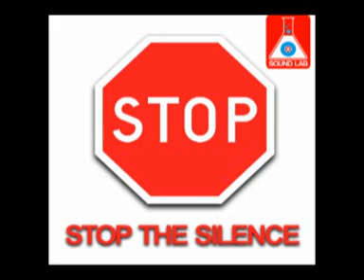Cocaine - Toxic drops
Various Artists: Stop the silence vol. 1